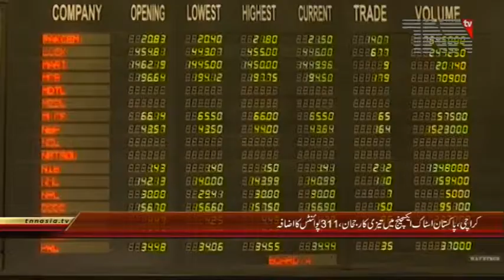Pakistan Stock Exchange, 100 Index rises by 311 Points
اکستان اسٹاک ایکسچینج میں کاروباری ہفتے کے چوتھے روز جمعرات (1 مارچ 2018) کو مارکیٹ میں تیزی کا رجحان دیکھا جارہا ہے ، پی ایس ایکس ہنڈریڈ انڈیکس 311 پوائنٹس کے اضافے ساتھ 43551 پوائنٹس کی سطح پر ٹریڈ کررہا ہے۔ آج صبح سے ہی مارکیٹ میں تیزی دیکھی جارہی ہے۔
صبح سے اب تک مجموعی طورپر 220 کمپنیوں کے حصص کے بھاؤ کا کاروبار ہوا جس میں سے 156 کمپنیوں کے حصص کے بھاؤ میں اضافہ ،58 کمپنیوں کے حصص کے بھاؤ میں کمی جبکہ 6 کمپنیوں کے حصص کے بھاؤ میں کوئی ردوبدل واقع نہیں ہوا۔
مارکیٹ ماہرین کا کہنا ہے کہ مارکیٹ میں اتار چڑھاؤ کا سلسلہ آئندہ بھی جاری رہے گا۔